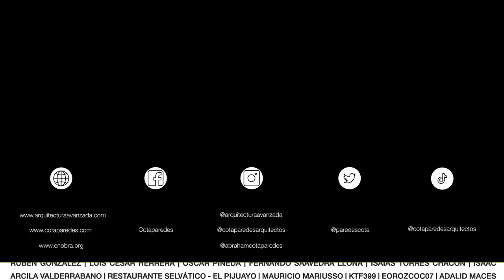CASA DE ENSUEÑO en TULUM de @superholly y BEN@HollyBenTV | EXPERIENCIA TROPICAL | Visitando Airbnb´s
En este video, te llevamos a un recorrido por la impresionante casa de vacaciones construida por SuperHolly y su esposo en la hermosa zona de Tulum, México.
Cada detalle de la casa ha sido diseñado cuidadosamente para brindar una experiencia tropical única a los huéspedes que buscan un alojamiento de estancias cortas en este destino turístico de renombre mundial.

Desde los acabados en piedra y madera, hasta los tonos cálidos de color arena en la decoración, sentirás que has sido transportado a un paraíso tropical. La casa cuenta con varias habitaciones bellamente decoradas, cada una con su propio baño privado.

Si estás buscando una escapada tropical inolvidable, no busques más allá de la casa de SuperHolly y su esposo en Tulum. Este video te dará una visión detallada de todo lo que la casa tiene para ofrecer y te aseguramos que te enamorarás de ella tanto como nosotros. ¡No te lo pierdas!
--Quédate en este Airbnb en tu próxima visita a Tulum:--

--Sigue a HollyBen Y conoce el proceso de este Airbnb:--

--Sigue a Super Holly en sus redes:--

--Sigue a Ben:--
Por: $ 14.99 USD / $ 299.99 MXN al mes